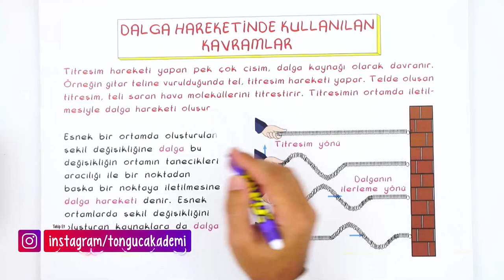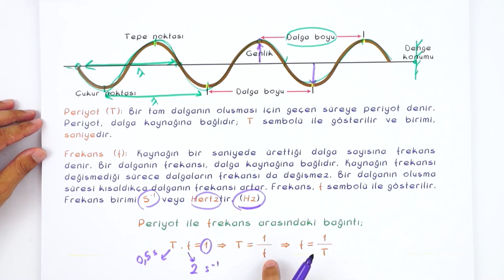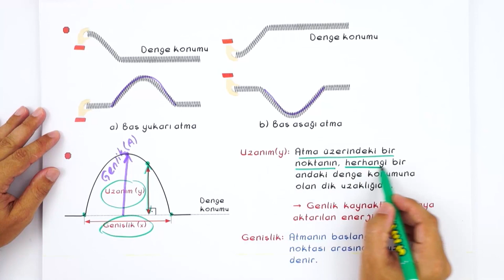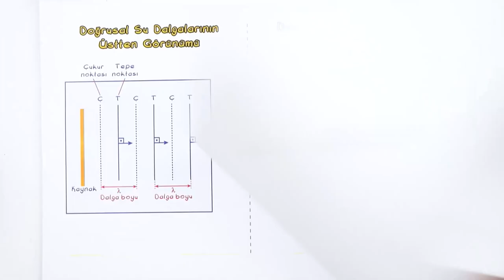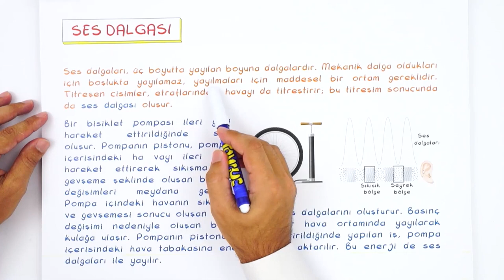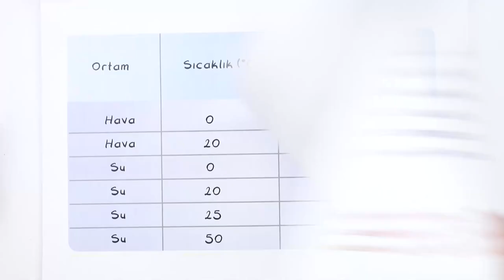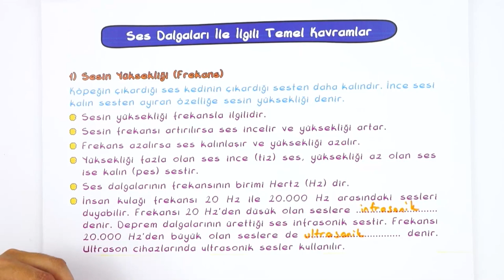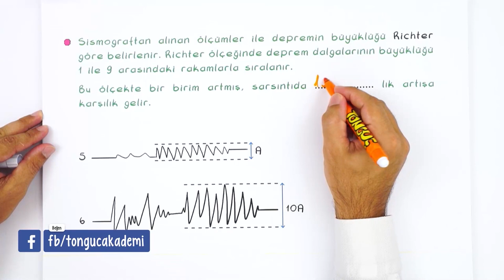Dalgalar | 9'dan 10'a Hazırlık Kampı ✍🏻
9'dan 10'a Hazırlık Kampı devam ediyor! 9. sınıf konularını tekrar ederek 10. sınıfa bomba gibi hazır. olacaksın. Fizik dersinde bugün, sizlerle beraber ''Dalgalar'' konusunu öğreniyoruz. Sakın kaçırma! 😎